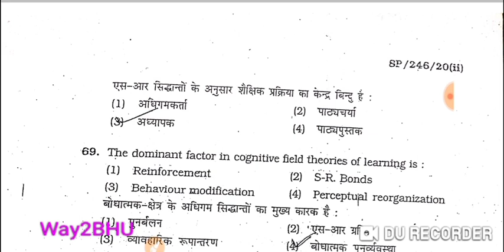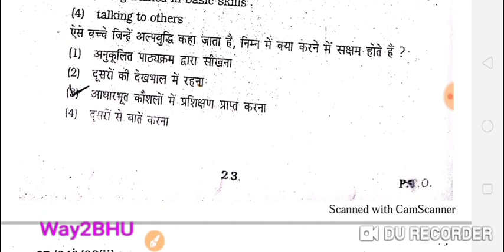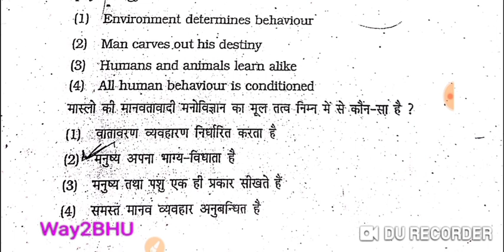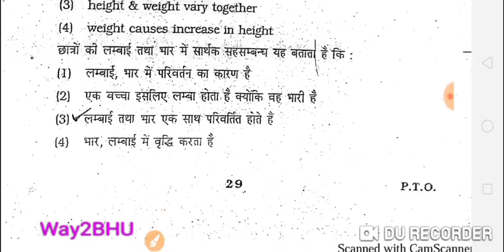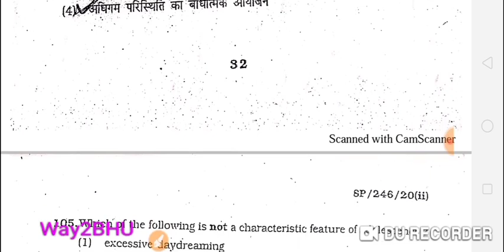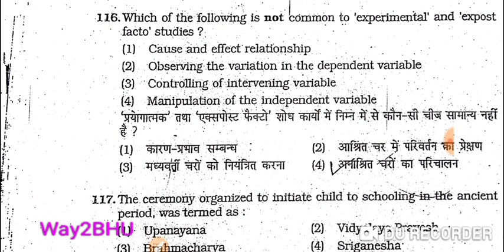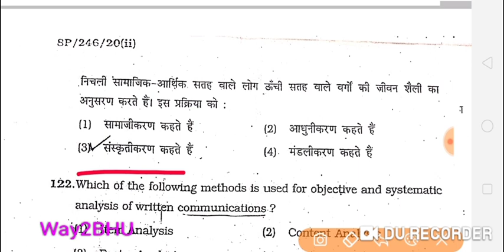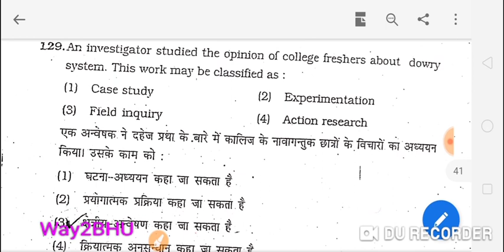BHU M.Ed. ENTRANCE SOLVED PAPER 2008 part-2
M.Ed. entrance solved paper